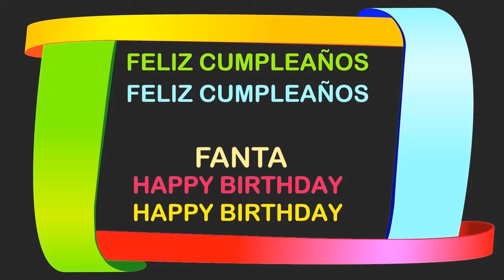Fanta Birthday Postcards & Postales